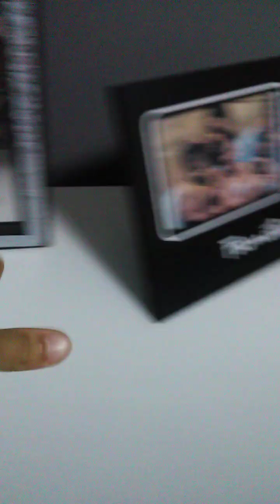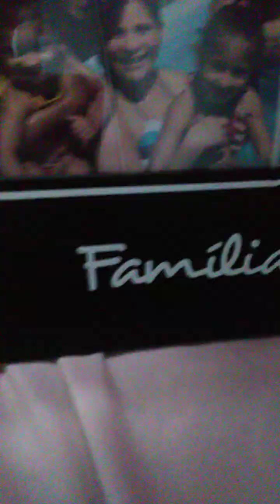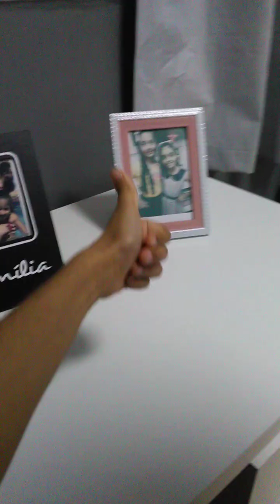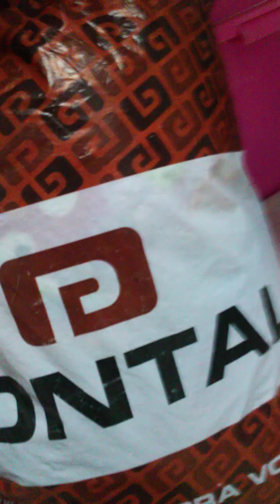mostrando meu quarto pra vocês